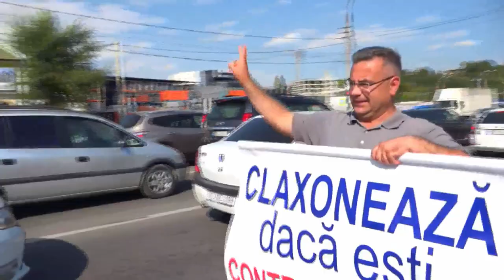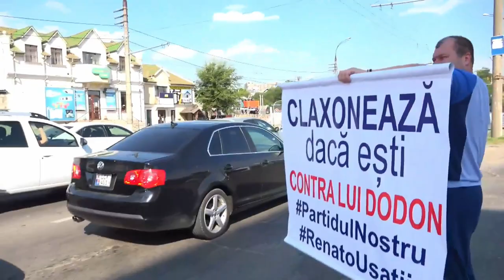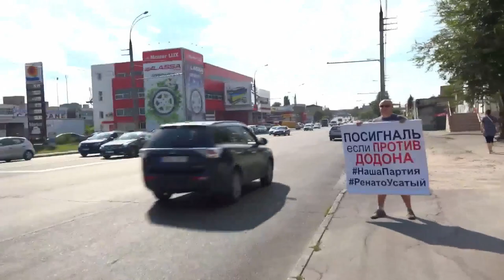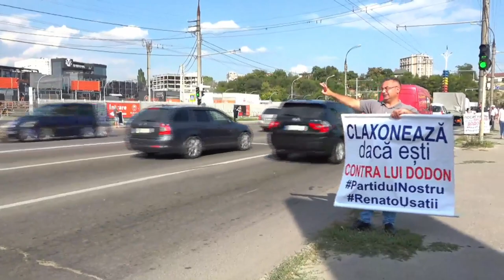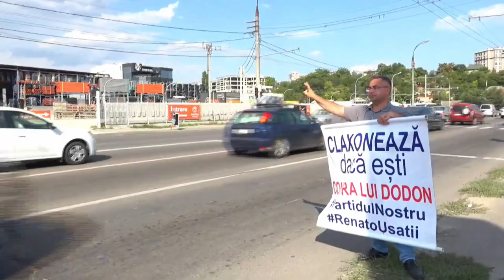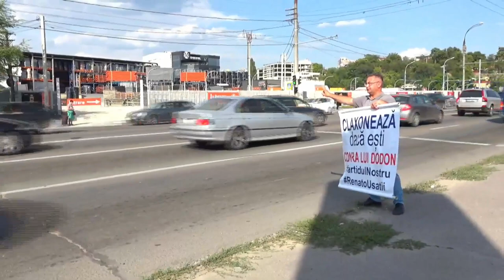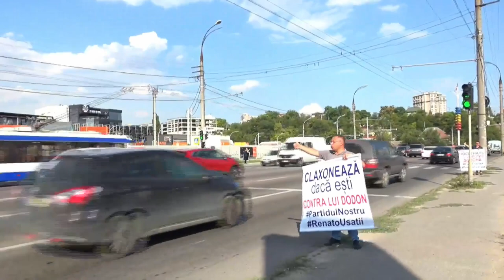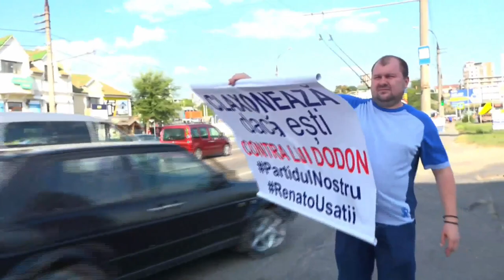Acțiunea „Claxonează, dacă ești împotriva lui Dodon” organizată de Partidul Nostru